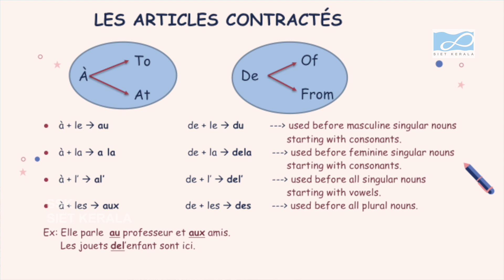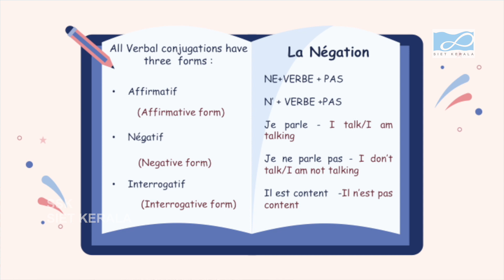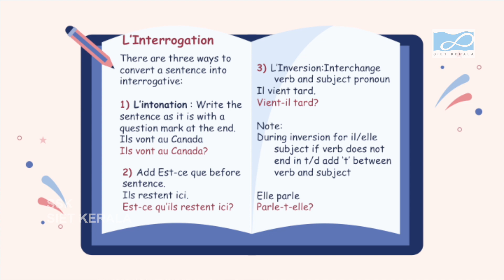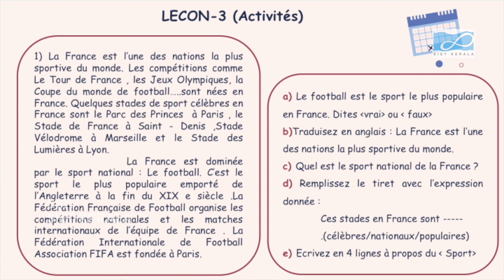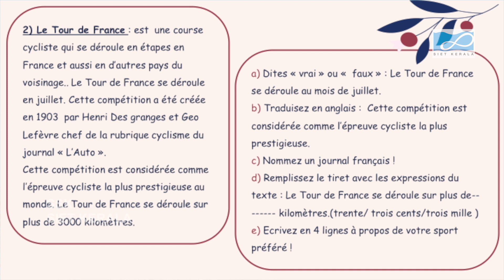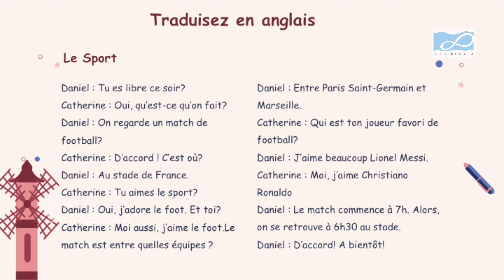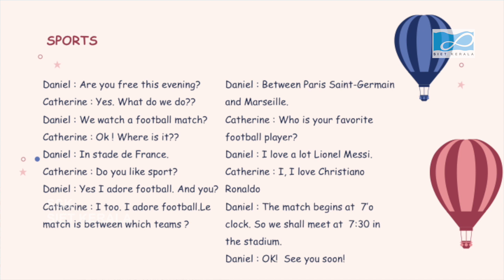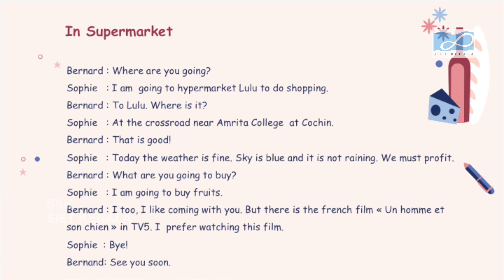SIET-PLUS ONE- FRENCH -UNIT 01-LESSON 3-PART -01